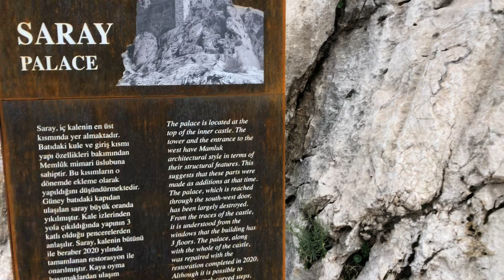Kahta Castle (1), Turkey (south east)